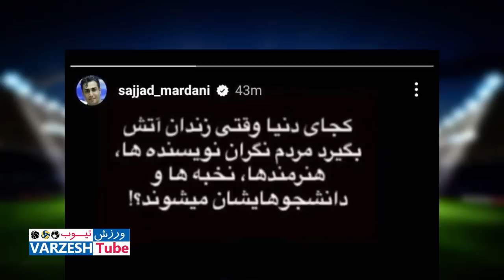فوری: ویدئو حضور بی حجاب الناز رکابی با لباس ایران در سنگنوردی آسیا